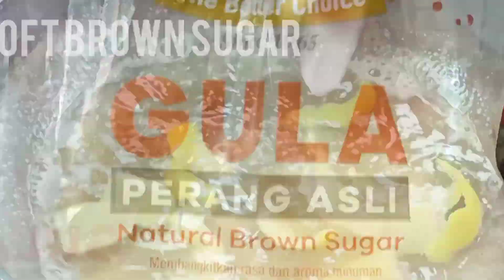Lemon Chicken Recipe Chinese Style | 柠檬鸡